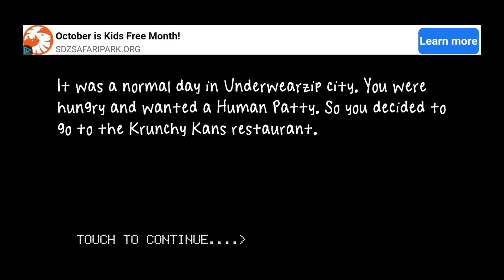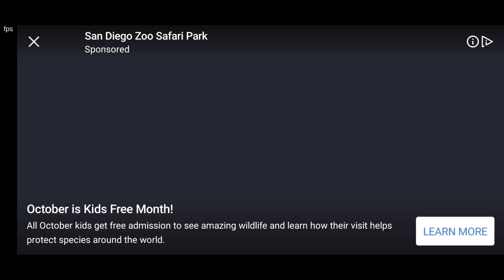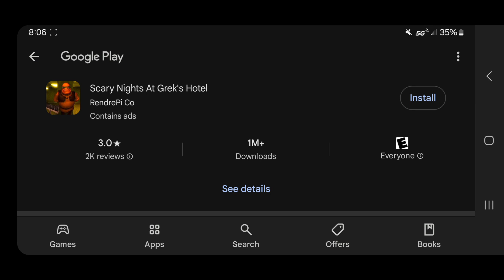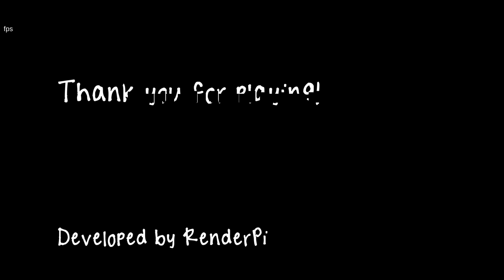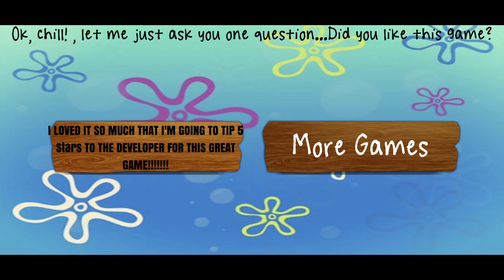playing the true secret spongebob horror/goofy ah game on mobile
The true ingredients mobile version